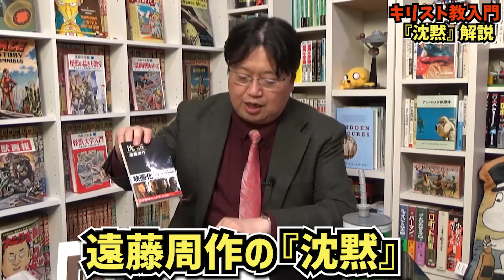【知らないとハズい】映画『沈黙』で理解できるキリスト教入門！【岡田斗司夫切り抜き】宗教/本/オススメ/マーティンスコセッシ/アンドリュー・ガーフィールド/アダム・ドライバー/遠藤周作/江戸時代/歴史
日本人には分かりにくいキリスト教について岡田斗司夫的解釈で分かりやすく面白く解説してくれます！
これは知っておくべき教養だ！

【紹介映画】
『沈黙』（prime video）
【紹介書籍】
『沈黙』遠藤周作

00:00　『沈黙』見た方がいい！
00:19　キャスティングがすげぇ！
02:34　イエズス会ってなんだ？
05:58　とんでもない原作『沈黙』遠藤周作
10:05　神はなぜ沈黙するのか？
12:45　キリスト教の本質
14:13　ユダヤ教徒とキリスト教の違い
16:38　キリスト教の本質をどう描くのか

【映画『メッセージ』解説】
SF好き岡田斗司夫ガチ大絶賛の難解SF解説！

岡田斗司夫（おかだ としお、1958年大阪 生まれ ）
評論家、文筆家、実業家。自称オタキング（おたくの王）。
株式会社オタキング代表取締役。
株式会社ガイナックス代表取締役社長（初代）、
東京大学教養学部講師、大阪芸術大学芸術学部客員教授などを歴任。
【岡田斗司夫 著書】
【岡田斗司夫 Amazon prime video】

※このチャンネルはオタキング岡田斗司夫さんの切り抜きチャンネルです。
岡田斗司夫さんの動画管理元であるガジェット通信のMCNに正式に加入しています。